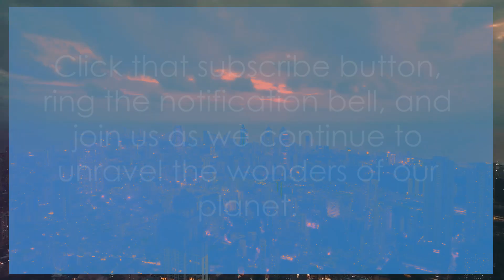Mumbai - The City of Dreams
Embark on a captivating journey through the vibrant streets and iconic landmarks of Mumbai with our immersive video exploration. From the majestic Gateway of India to the bustling markets of Crawford Market, experience the rich tapestry of cultures, colors, and contrasts that define the City of Dreams. Join us as we uncover the architectural wonders, diverse neighborhoods, and bustling markets that make Mumbai a city like no other. Discover the magic of Mumbai and let its vibrant energy and timeless charm captivate your heart.